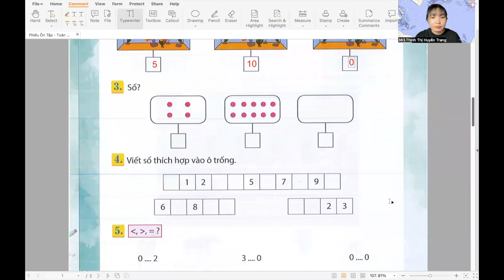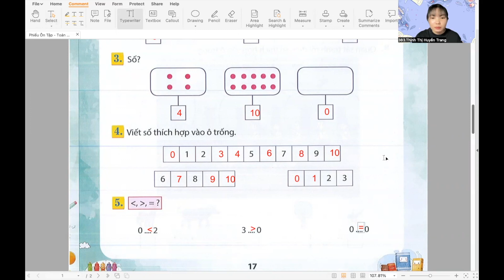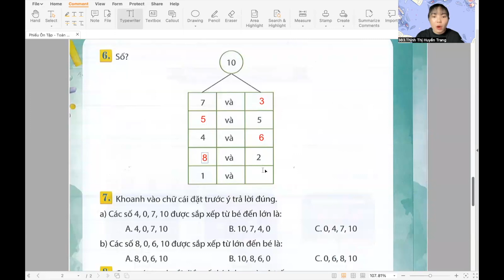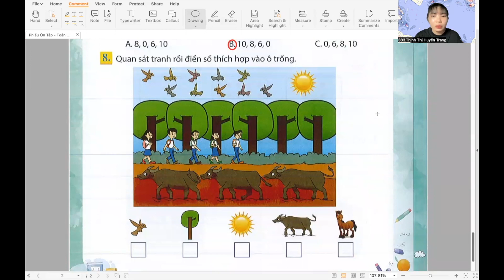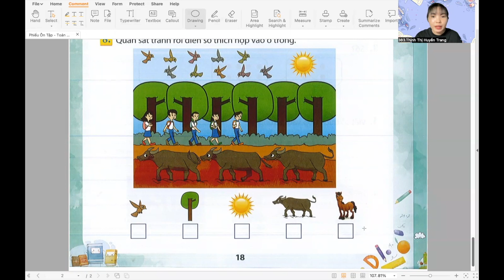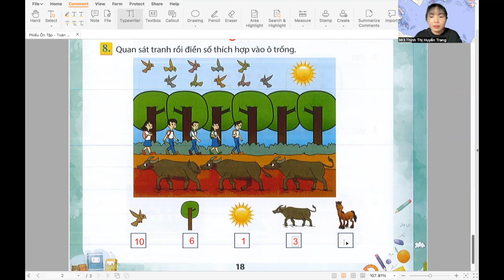Toán lớp 1, Tuần 9 - Sch Bộ sách CTST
Giới thiệu Cộng đồng giáo dục